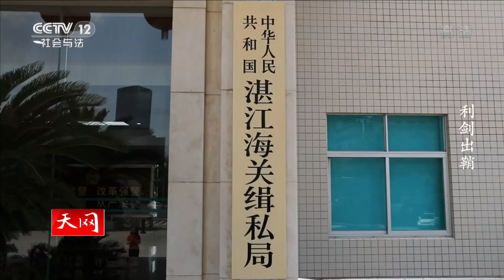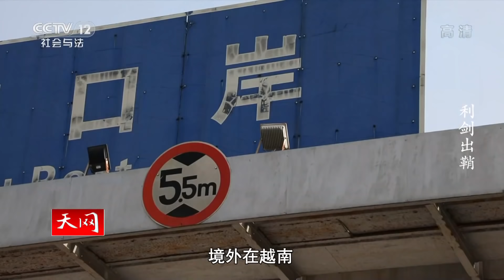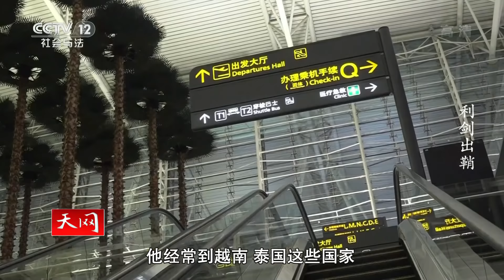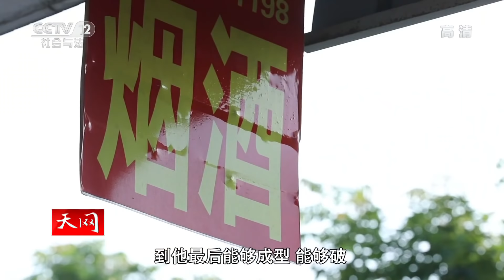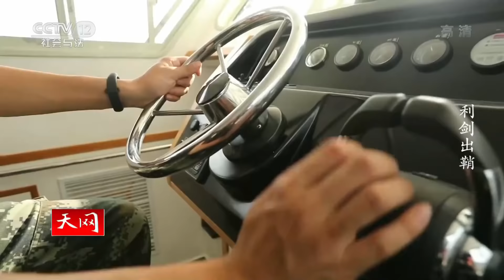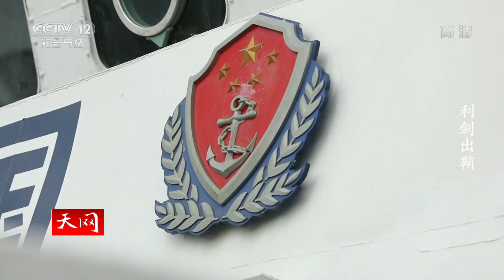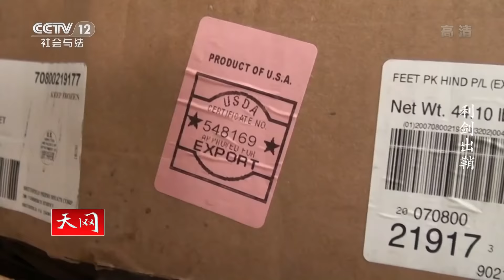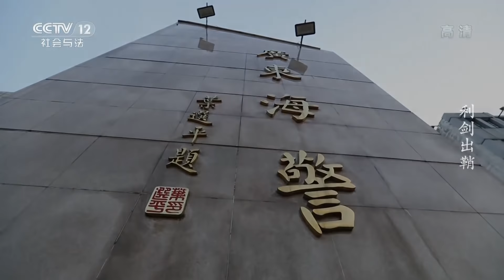《天网》 利剑出鞘：一条模糊的举报线索 牵出一条罪恶的链条 | CCTV社会与法